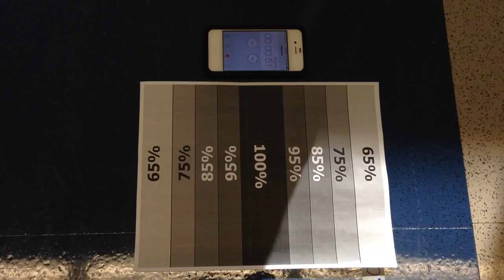CVPM Lab Practicum: Predict the Position at 5s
The group predicted the position of the back of the buggy after traveling for 5s.